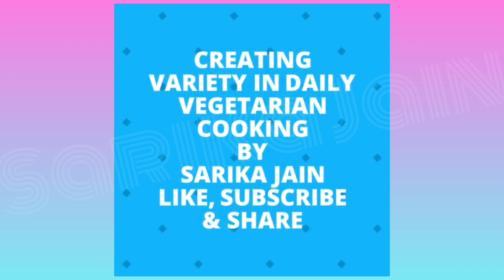How to make Alu kofta curry | aloo ka kofta kaise banate hain | aloo kofta banane ki vidhi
Alu ka kofta recipe | aloo kofta curry recipe easy kafta and potato recipe | Aloo Kofta Curry Recipe | How To Make Aloo Kofta Gravy | Veg Kofta Recipe